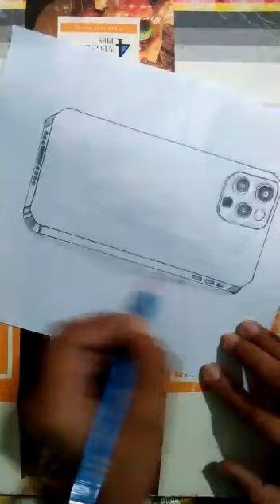How to draw sketch I phone trending|| short|| painting||Step by step ||beginning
What is an iPhone?

The original iPhone was announced on Jan. 9, 2007, at the Macworld convention by Apple co-founder Steve Jobs. While it was not considered the first smartphone, the iPhone has helped drive the global shift to mobile computing among both consumers and businesses. Its primary rival has been Google Android-based devices from companies such as Samsung, also introduced in 2007.

The first-generation iPhone came preloaded with a suite of Apple software, including iTunes, the Safari web browser and iPhoto. Internet Message Access Protocol and Post Office Protocol 3 email services were integrated with the device.

Apple released the iPhone under an exclusive two-year partnership with AT&T Wireless, but it took less than three months for hackers to unlock the device for use on any Global System for Mobile communication network.

IPhone models

IPhone 3G, 3GS. Apple released the second-generation iPhone and iPhone operating system (OS) 2.0 on June 9, 2008. The new device was called the iPhone 3G, a nod to its new ability to connect to third-generation (3G) cellular networks powered by technologies such as Universal Mobile Telecommunications System and high-speed downlink packet access (HSDPA). The iPhone 3G was available in 8 GB and 16 GB models.

Improved mobile security features included secure access to corporate networks over Cisco's IPSec virtual private network, plus remote wipe and other management capabilities.

Apple also released in 2008 a